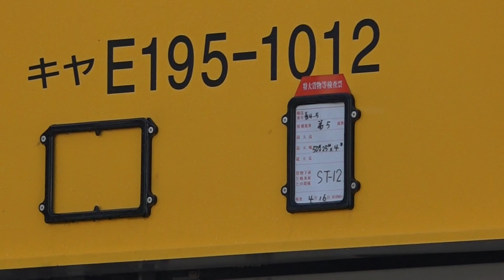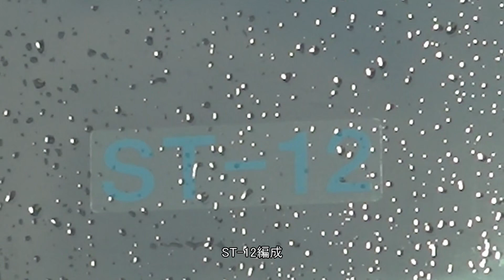令和3年4月18日(日)未明に、川中島保線基地へ到着していた、レール輸送車両キヤE195系と、先週に続き、北長野貨物運用83レに就いたEF64-1046広島更新色。(警笛あり)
昨夜、出発したレール輸送車両キヤE195系ですが、令和3年4月18日(日)未明に、川中島駅から安茂里方に有る保線基地へ到着していました。
車両は、キヤE195系ST-11編成とキヤE195系ST-12編成が運用に就いていました。
今後は、川中島でレールを下ろした後に、飯山工臨としてレール輸送で運転されます。
また、先週に続き、今週もEF64-1046広島更新色が北長野貨物運用に就いていました。